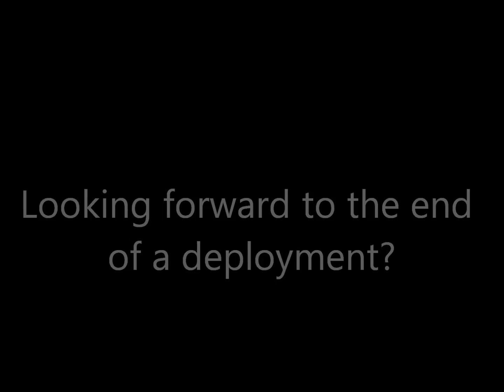Dogs on Deployment: VP's Reunion with his Dog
After six months at sea, Shawn Johnson, the Vice President and Co-Founder of Dogs on Deployment, a 501(c)(3) non-profit helping military members find volunteers willing to board their pets while they're on deployment, returns home from his deployment to be happily reunited with his dog, JD.